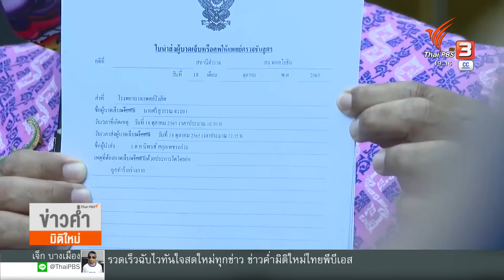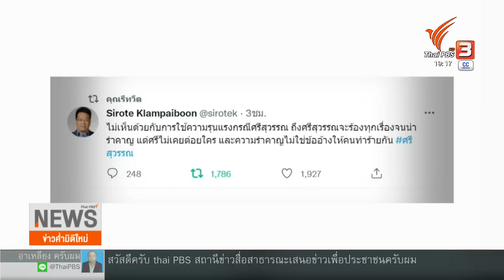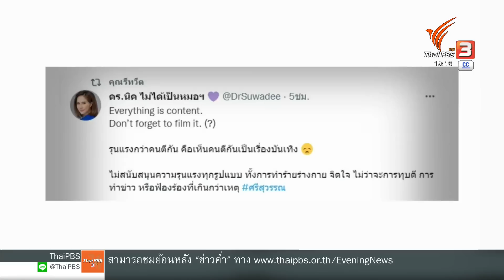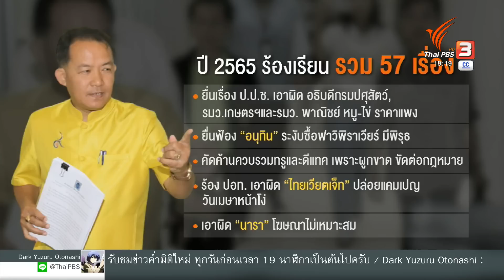เตรียมเรียกคู่กรณีทำร้าย "ศรีสุวรรณ" รับทราบข้อหา | ข่าวค่ำ มิติใหม่ | 18 ต.ค. 65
เป็นภาพที่วันนี้ หลายคนคงจะได้เห็นส่งต่อกันในสื่อสังคมออนไลน์ตั้งแต่ช่วงสาย เป็นภาพของนายศรีสุรรณ จรรยา ถูกชายคนหนึ่งเข้าทำร้ายร่างกาย ขณะให้สัมภาษณ์สื่อมวลชน กรณีไปร้องเอาผิด "โน้ส อุดม แต้พานิช" ผู้ก่อเหตุอ้างว่า ไม่พอใจการทำงานของนายศรีสุวรรณ
ชมย้อนหลังรายการข่าวค่ำมิติใหม่ ได้ทาง